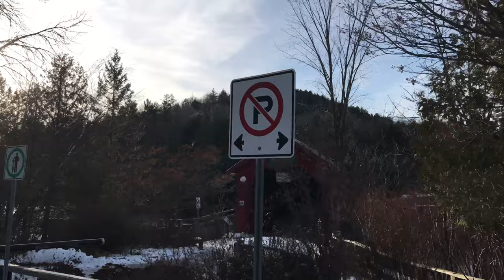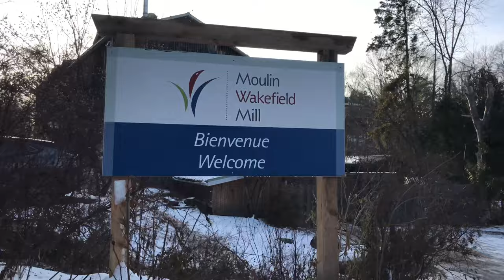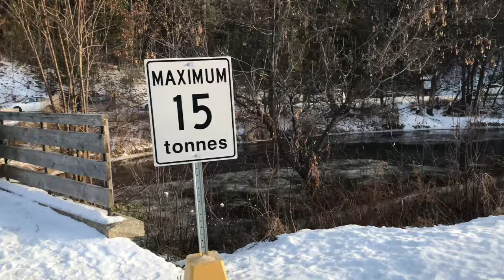Wakefield Quebec Canada 4K Walking Tour| Rideau River , Historic Mill and Covered Bridge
Wakefield Quebec Canada
Rideau River
Historic Mill
Covered Bridge
4K Walking Tours
4k walking tours
walking tours
prowalk tours
4k world wanderings
walks and the city
the traveler